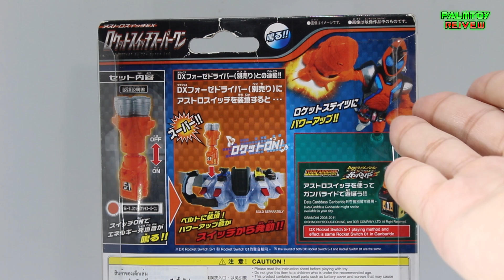(รีวิว) Fourze Super Rocket Switch | สวิตช์โคตรจรวดของ โฟรเซ่ THAI [HD]